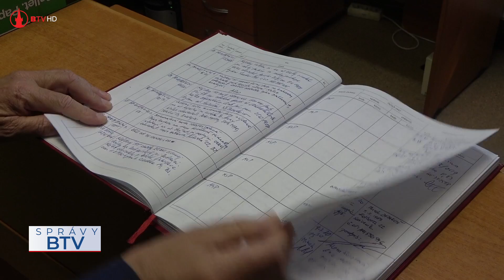Straty a nálezy na mestskej polícii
Stratené mobily, kľúče, cestovné tašky či okuliare. To všetko väčšinou končí na mestskej polícii, ktorá musí každú vec zaevidovať. Väčšinu oznamov o stratených predmetoch zverejňujeme aj vo videotexte našej televízie. Napriek tomu sa o ne hlási veľmi málo ľudí.

Kamera: Peter Reviľák